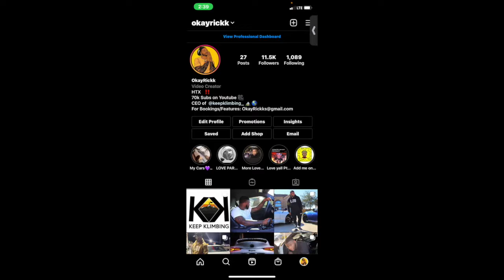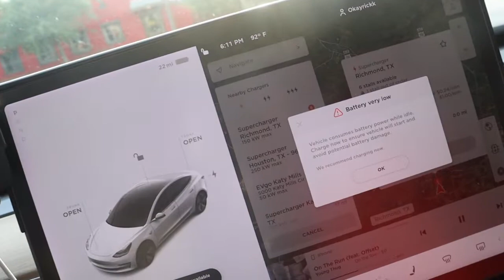TESLA MODEL 3 GETS A CARBON FIBER FRONT LIP! (INSTALL)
join the DoubleK